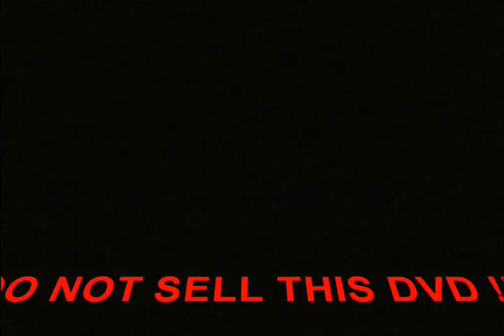John Zorn's COBRA @ The Barbi Club, Tel Aviv, Israel [2008/04/01]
John Zorn
Kenny Wollesen
Joey Baron
Jamie Saft
Mike Patton
Trevor Dunn
Ikue Mori
Cyro Baptista
Marc Ribot
Jean Claude Jones

shot by Actoynik